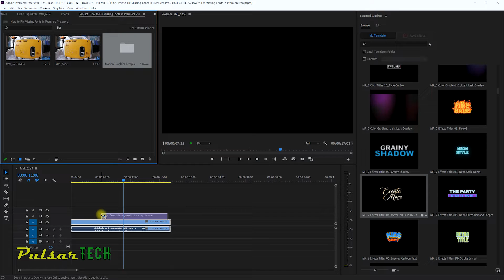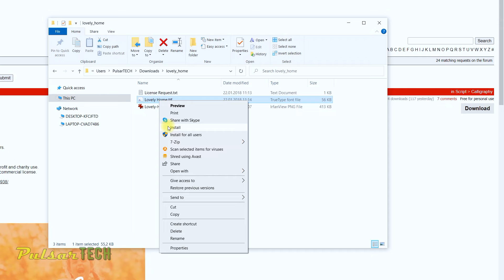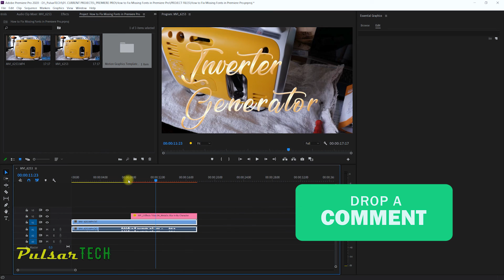How to Fix Missing Fonts in Premiere Pro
Learn how to quickly and easily fix missing fonts in Adobe Premiere Pro. This step-by-step tutorial will help you resolve font issues and get your projects back on track. Don't let missing fonts hold you back—watch now!